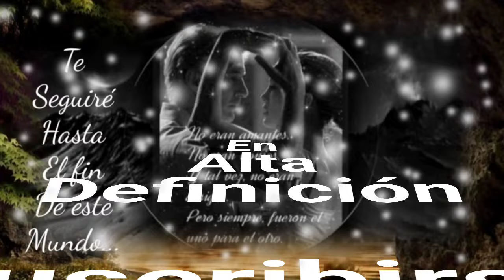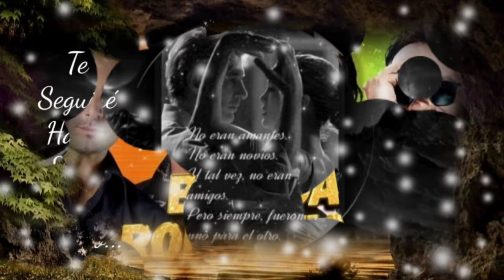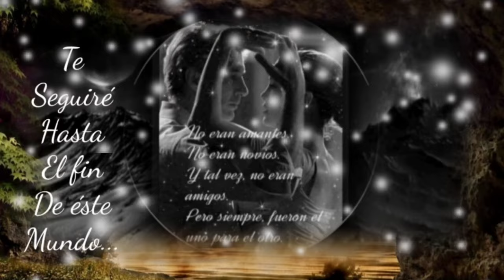ERA BELLA PERO ORGULLOSA Y ME FINGÍA UN AMOR QUE JAMÁS SENTÍA - EMMANUEL (serge djbcmx)